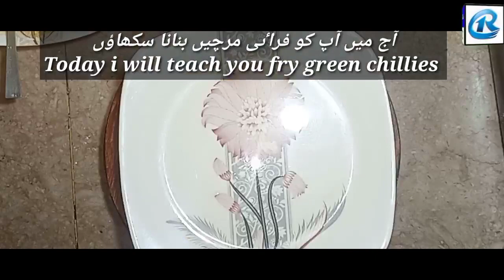baisan bhary hari Mirchi Recipe|| Hari Mirch recipe || Green chilles || Fryed green chilies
baisan bhary hari Mirchi Recipe|| Hari Mirch recipe || Green chilles || Fryed green chilie